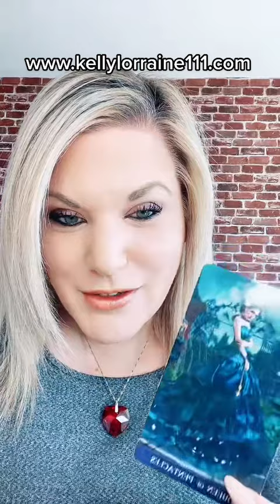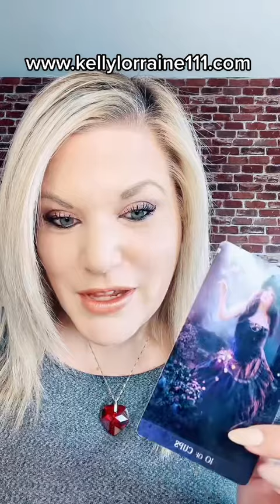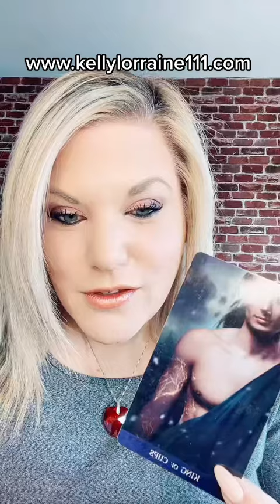Mini General Collective Tarot Reading